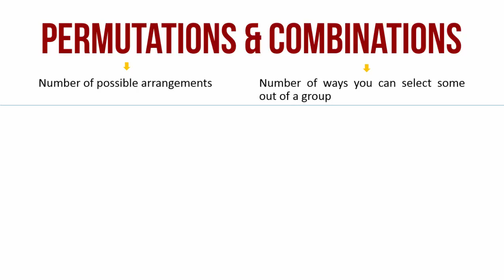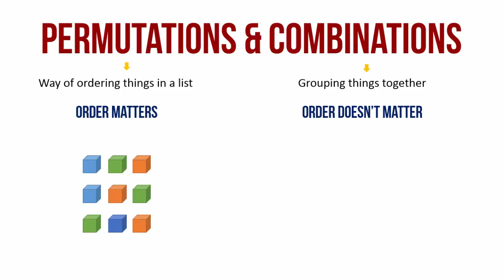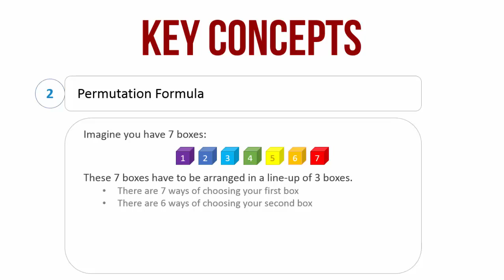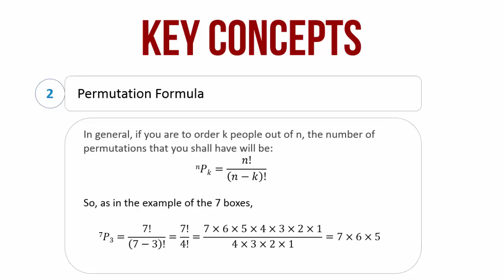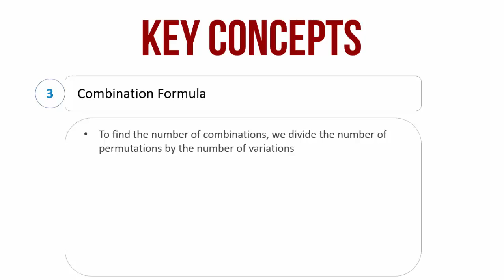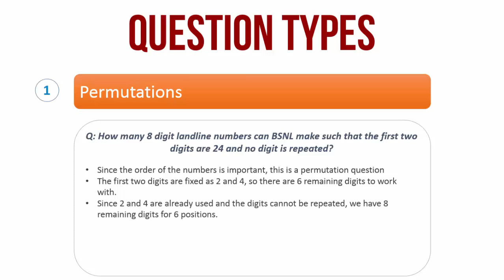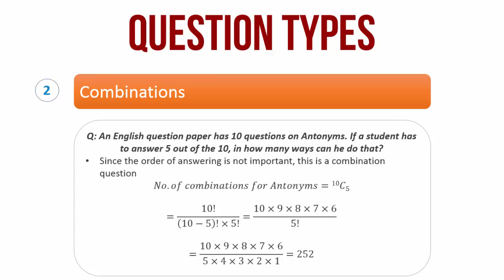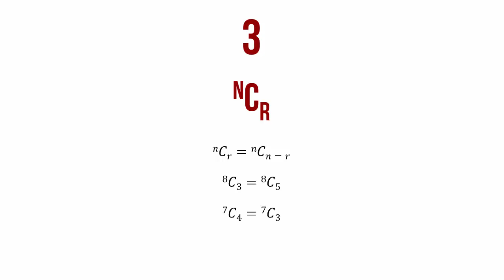1 21 Maths Permutations Combinations